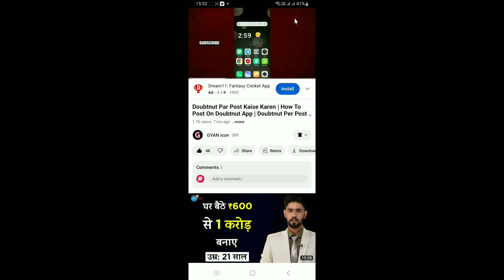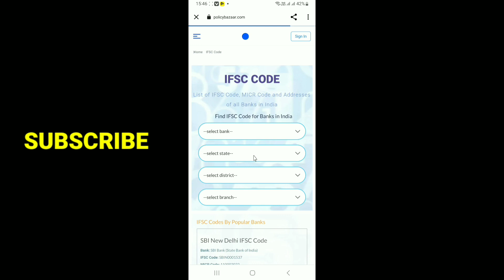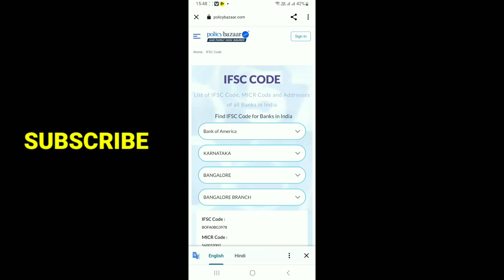Maharashtra Gramin Bank IFSC code kaise nikale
अगर एक Link में, आपका बैंक नहीं मिले तो.. आप दूसरा Link  Try  कर सकते हैं |

नमस्कार दोस्तों
मेरा नाम सुशांत है ,और आज के इस वीडियो में हम बात करेंगे कि ,आप maharashtra gramin Bank के किसी भी ब्रांच का IFSC Code को बिल्कुल आसान तरीके से अपने मोबाइल में कैसे पता कर सकते हैं | तो आशा करते हैं कि आपको यह वीडियो पसंद आएगी, तो हमें सपोर्ट जरूर कीजिएगा...||

video Tag. 👇👇

Maharashtra Gramin Bank IFSC code, maharashtra gramin bank ifsc code kya hai, maharashtra gramin bank ka ifsc code kya hai, maharashtra gramin bank ifsc code,
Maharashtra Gramin Bank ka IFSC code, Maharashtra Gramin Bank ka IFSC code kaise nikale,
Maharashtra Gramin Bank ka IFSC code kaise pata kare,
Maharashtra Gramin Bank IFSC code kaise pata kare,
Maharashtra Gramin Bank IFSC code kaise nikale, Maharashtra gramin bank ifsc code kaise nikale, Maharashtra gramin bank IFSC code